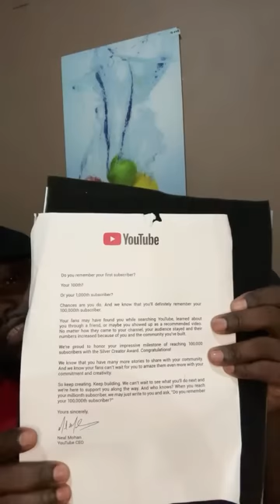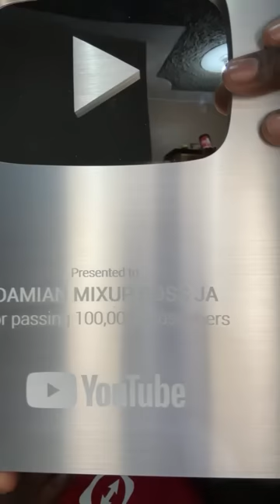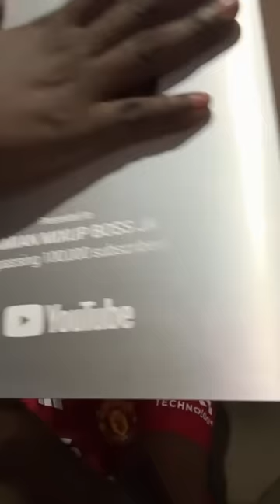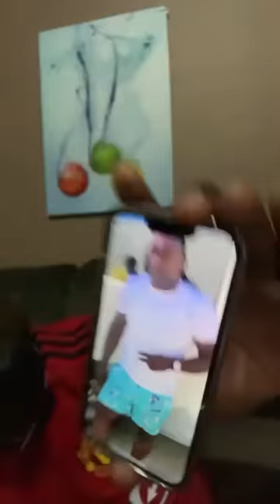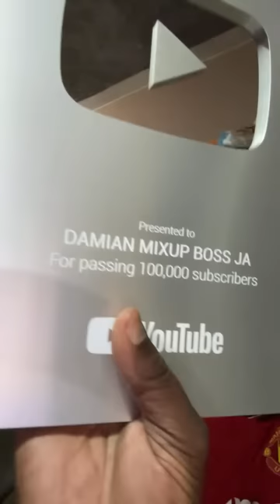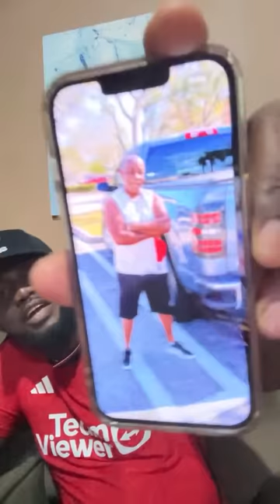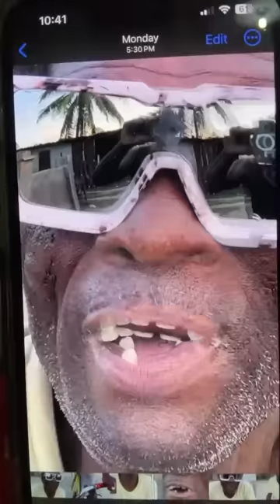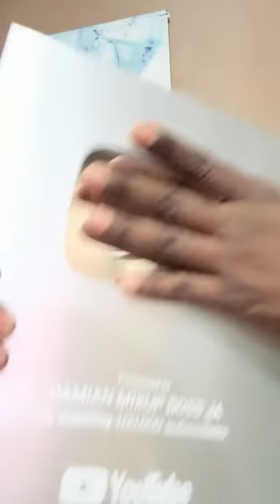MIXUP BOSS SHOW , PART 2 ERROLL SET THE RECORD STRAIGHT,PLUS CALLERS SEEKING LOVE ❤️ LISTEN